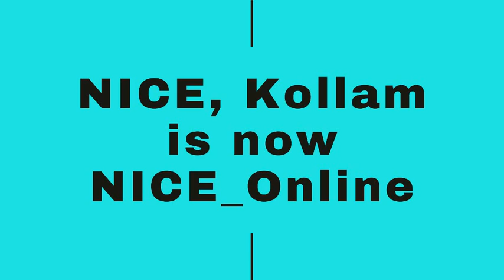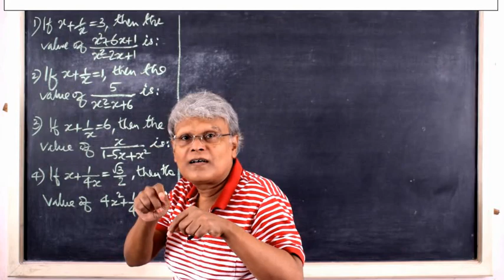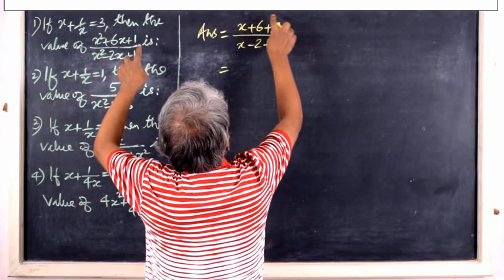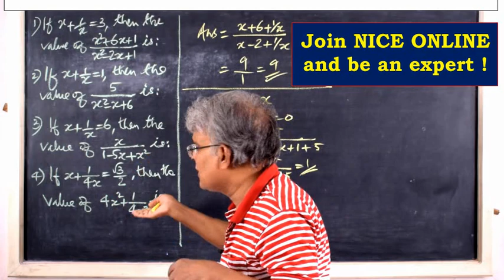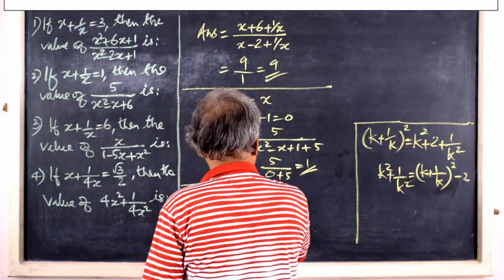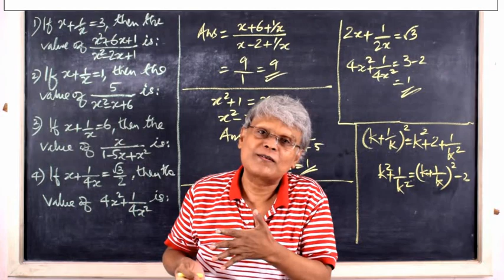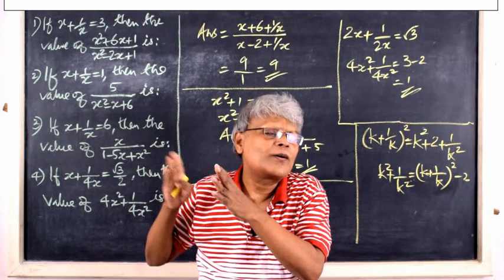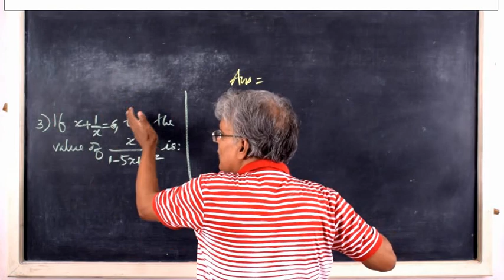Algebra for beginners | DOMYMATHS | IBPS | SSC | RRB | CSAT Maths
Please watch this video to learn how to solve questions on Algebra easily.

With regards
For DOMYMATHS
M V LEEN
NICE, Kollam